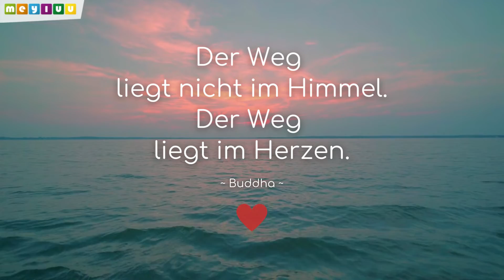Buddha: "Der Weg" 🙏 ~ Sprüche zum Nachdenken & spirituelle Zitate 🎵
🧘 Sprüche zum Nachdenken & spirituelle Zitate

Buddha Zitat:
Der Weg liegt nicht im Himmel.
Der Weg liegt im Herzen.

Wenn dir das kostenlose Video gefallen hat,
würden wir uns über ein Like und/oder Kommentar sehr freuen. ❤️ 🙏
Möchtest du alle Beiträge von meyluu angezeigt bekommen,